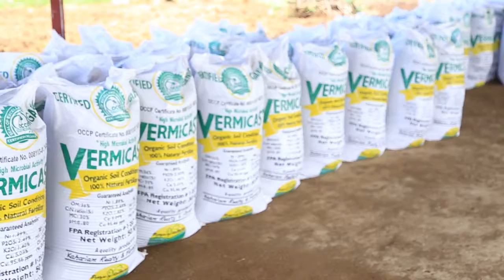JCI Manila - Field Trip w/ Mcoy Fundales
JCI Manila"s first forey into television production. A t.v. show produced and directed by JCI Manila's Men of Action to promote our I-Agri Campaign for the benefit of the country's agricultural sector, food security, and combatant to climate change. Please watch, enjoy and agri!